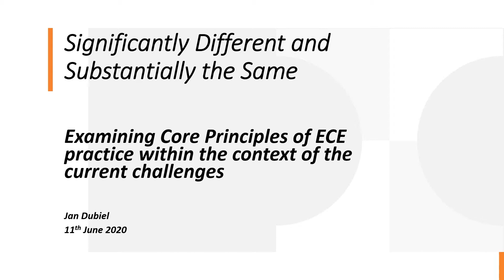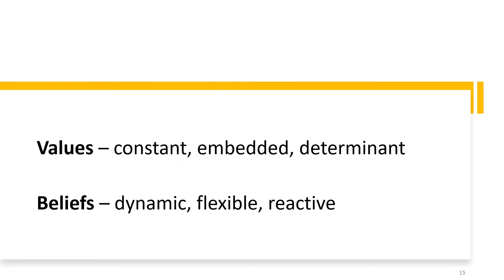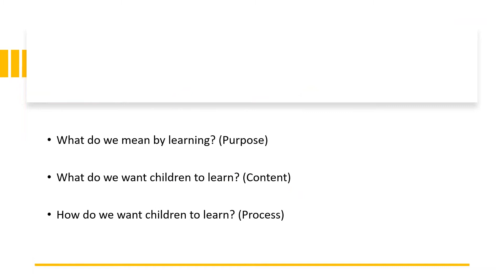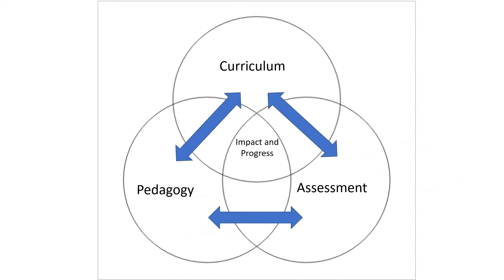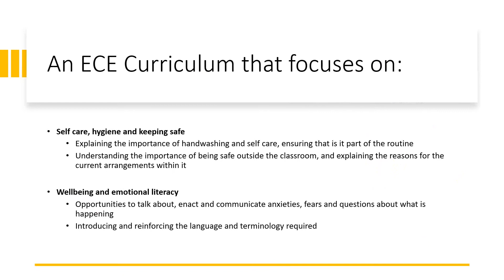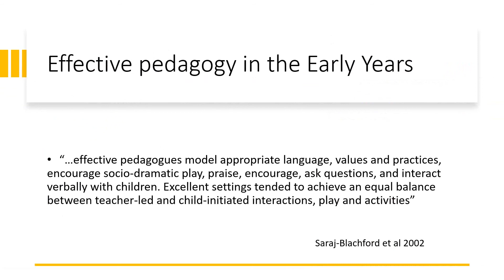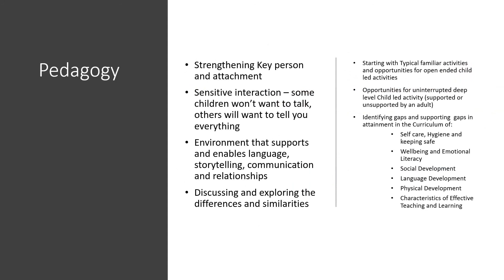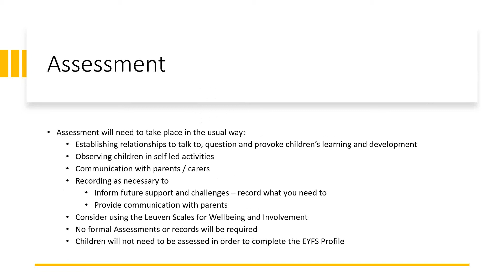Jersey ‘Significantly Different and Substantially the Same’ with Jan Dubiel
Knowledge Makes Change seminar.